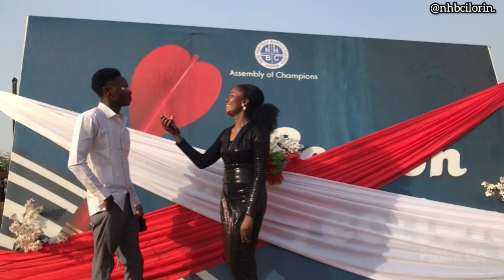SUYA NIGHT Rebranded 2024: Red Carpet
SUYA NIGHT Rebranded 2024: Red Carpet @nhbcilorin